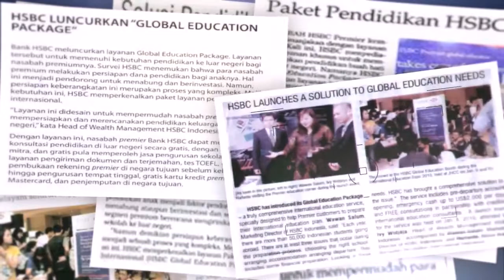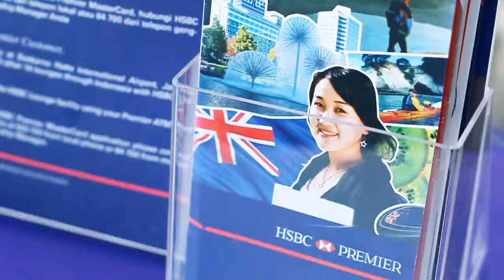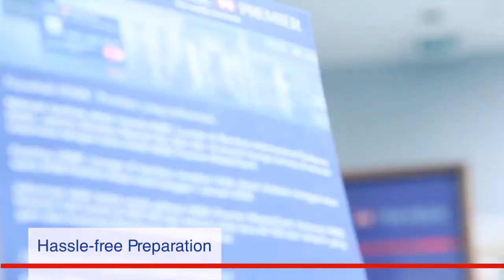HSBC Premier Testimoni